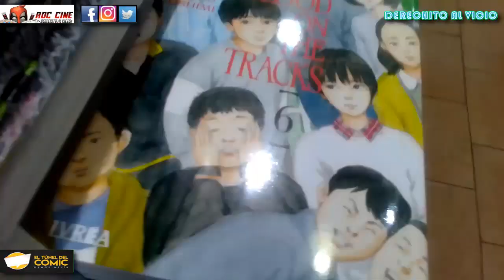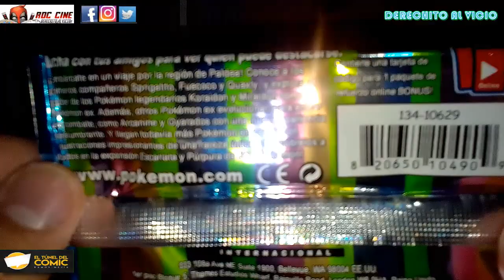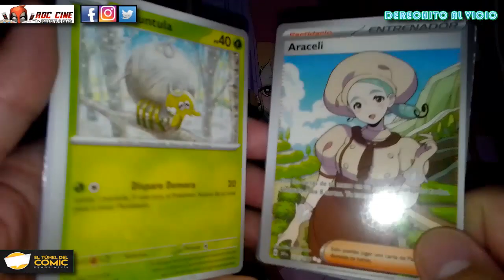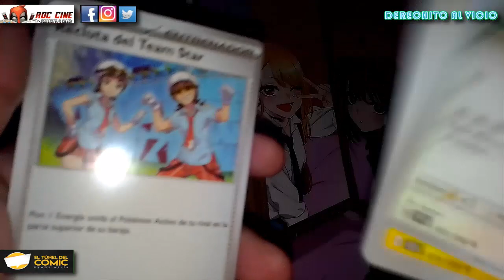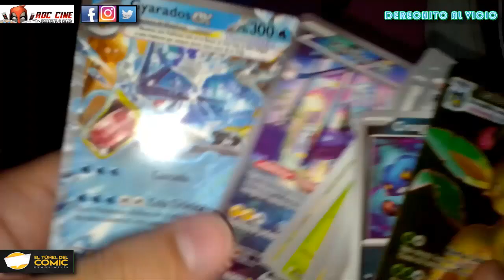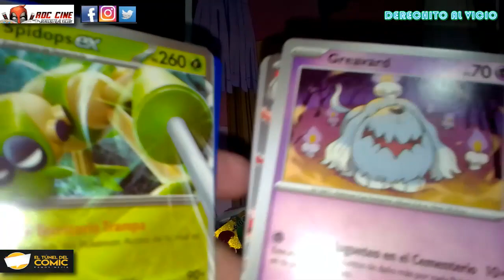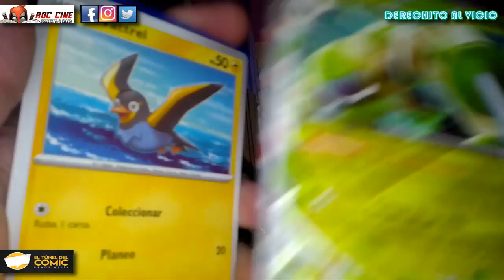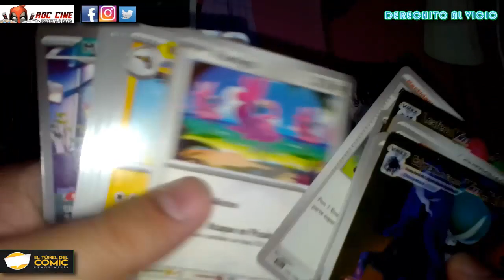[RDC Cine] Novedades en El Tunel del Comic / Septiembre 2023 / Más Unboxing Sobres de Cartas Pokemon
Derechito al Vicio! Somos RDC Cine y hoy estrenamos un nuevo video doble para los fanaticos del vicio del manga, donde veremos todas las novedades de la semana de El Tunel del Comic de Ramos Mejia. Pero además abriremos algunos sobres de Cartas Pokemon Escarlata y Purpura Super Chinezcos.